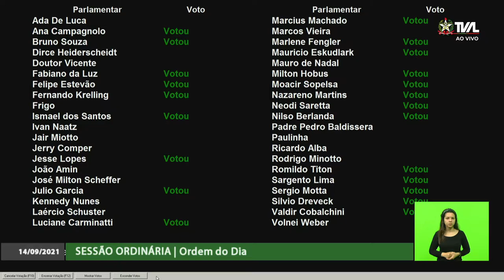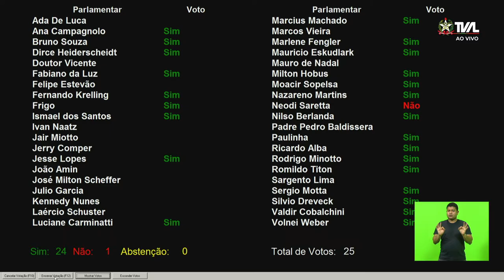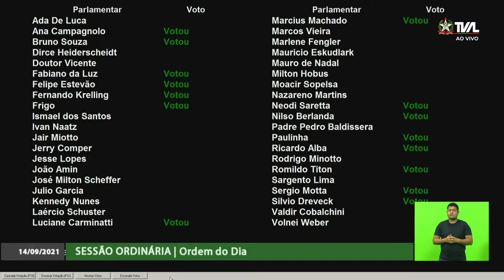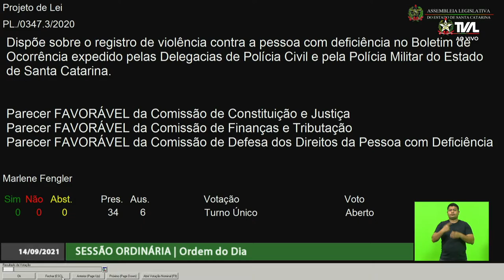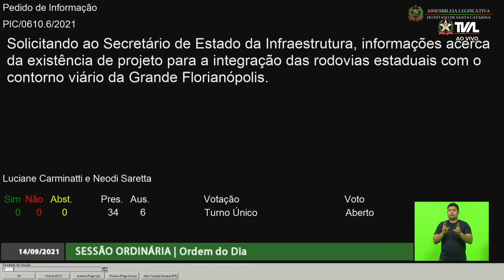Sessão Ordinária - parte 2 - 14/09/21